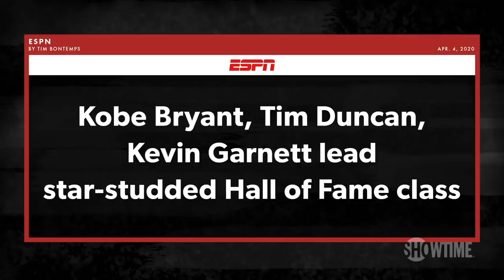Self-Care Boys & 2020 Basketball Hall of Fame Class | DESUS & MERO | SHOWTIME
The Bodega Boys discuss mani/pedis, beard-care, and the latest Basketball Hall of Fame class featuring NBA legends Kobe Bryant, Kevin Garnett, and Tim Duncan.